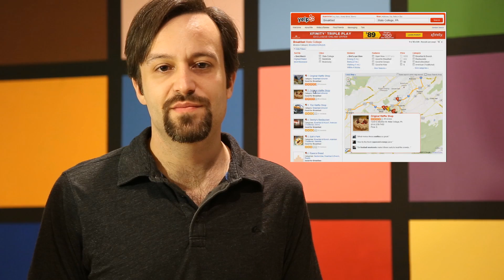Maps and the Geospatial Revolution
Maps and the Geospatial Revolution is a MOOC taught on Coursera by Dr. Anthony Robinson from Penn State University.